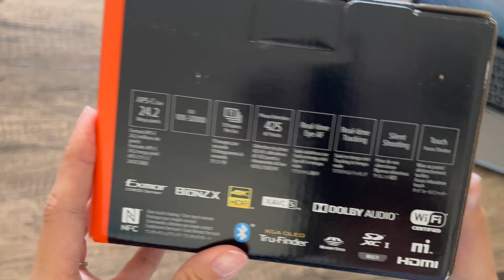Unboxing the Sony a6400 Mirrorless Camera & Accessories | BEST mirrorless camera under $1000 | 2023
Unboxing the Sony a6400 Mirrorless Camera and accessories/ lenses.
This camera released in 2019 but it is still one of best options for someone looking to create quality videos and take amazing photography in 2023. I love the quality of the build because it is so strong and durable since its made of magnesium alloy. I didn't want to spend over $1000 for a camera but I also didn't want anything cheap and plastic-y. The Sony a6400, in my opinion, is the best budget friendly camera.

Everything in the video is listed below with links ↓↓↓

Sony a6400(body only)
Sony FE 50mm f/1.8
Zhiyun Crane M2S Gimbal
Tamron 11-20mm f/2.8
Batteries And Charger Set

If you make a purchase through my links, thank you so much for your support✨

🎶 Tracklist
Alien Sky
Missing You
Falling Star